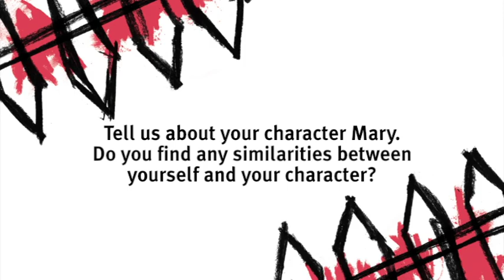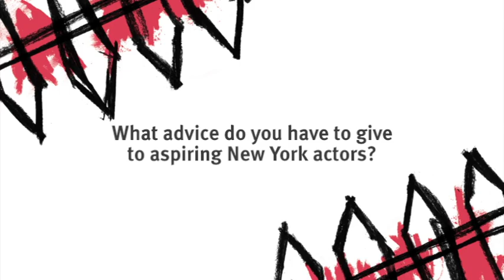Amy Ryan on DETROIT at Playwrights Horizons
An interview with Oscar and Tony Award nominee Amy Ryan (GONE BABY GONE, "The Office") on choosing acting as a career, and her experience in the Playwrights Horizons production of DETROIT.

DETROIT runs through October 7, then Oct 16-28 in Playwrights Horizons' Mainstage Theater.